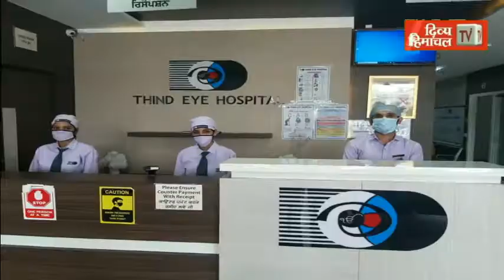स्वां नदी में नहीं थम रहा अवैध खनन, संघर्ष कमेटी ने धरना देकर सरकार के खिलाफ की नारेबाजी